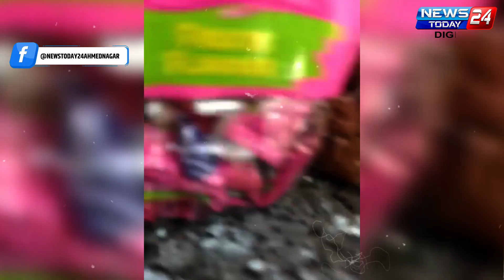Ahmednagar | Special Report । अहमदनगर : मावा विक्री जोरात... प्रशासन मात्र कोमात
Special Report । अहमदनगर : मावा विक्री जोरात... प्रशासन मात्र कोमात

पोलीस कारवाई ठप्प ; अन् प्रशासन गप्प

अन्न पुरवठा प्रशासन नेमकं करतंय काय ?

व्यसनयुक्त तरुण कधी होणार व्यसन मुक्त ?

आयजी साहेब... अवैध मावा विक्रीकडे कधी देणार लक्ष ?